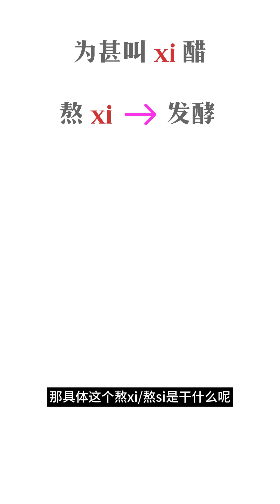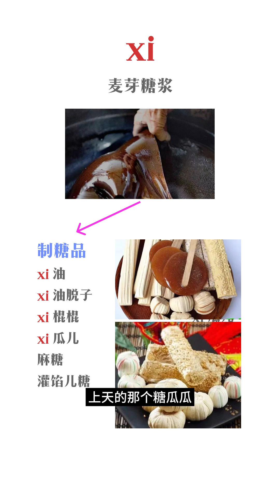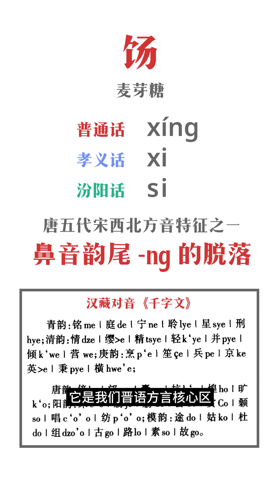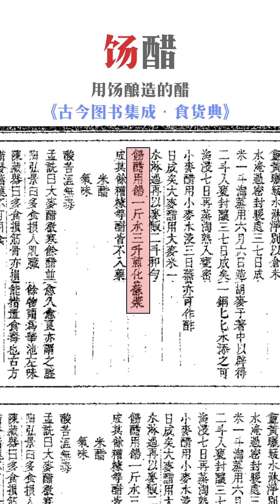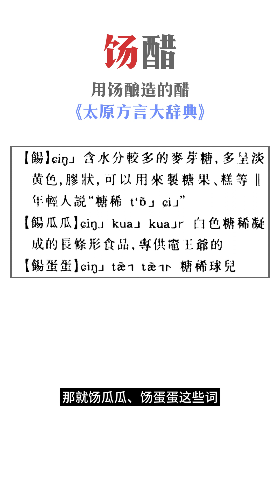【晋语】汾孝非遗“xi醋/si醋”应该写作“饧醋”